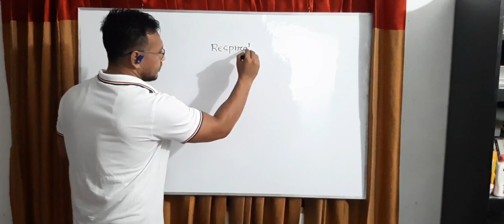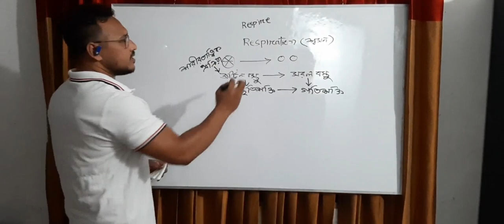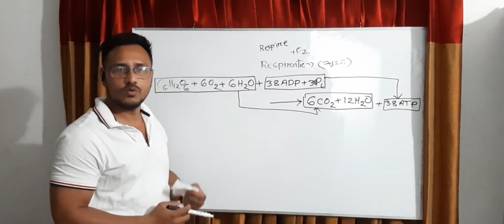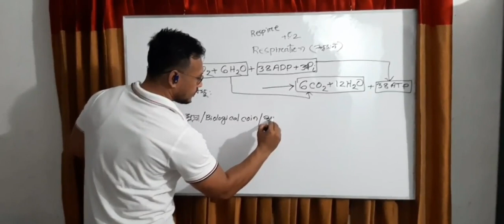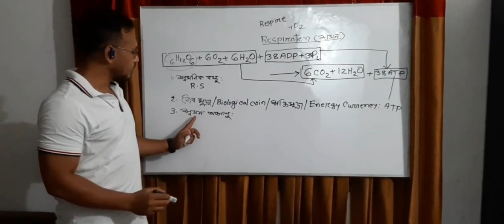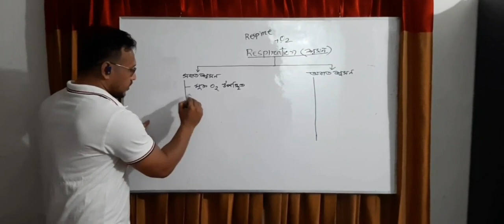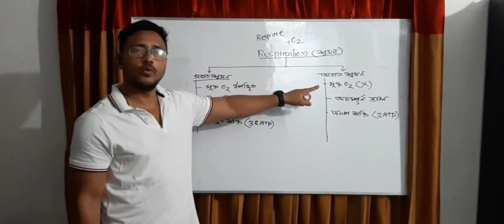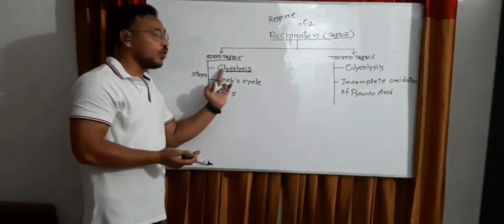Muminunnisa Online College | Muminunnisa Govt. Mohila College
Md. Alomgir Hussain
Lecturer, Botany
Muminunnisa Govt. Mohila College, Mymensingh

Address:

Mymensingh-2200